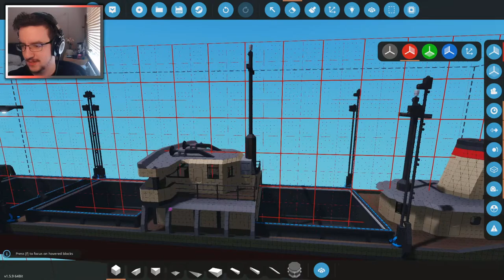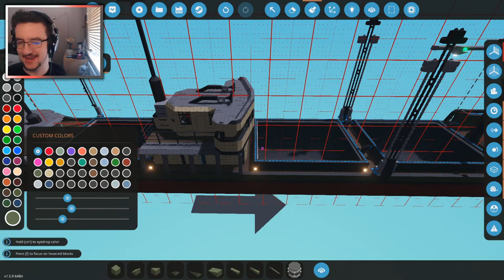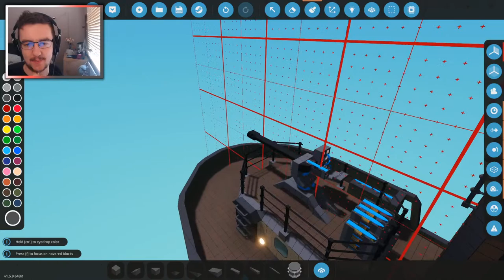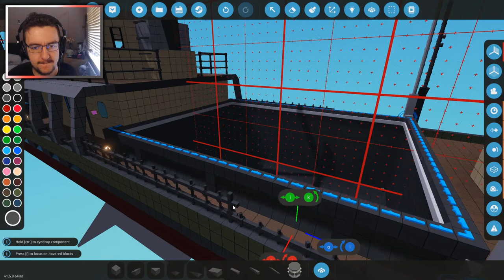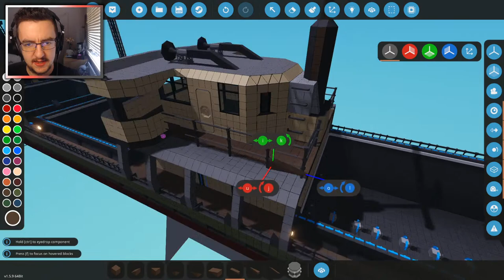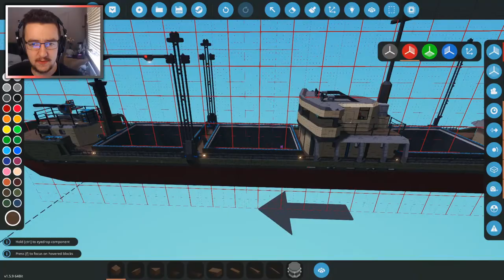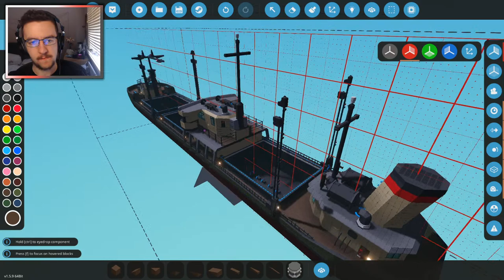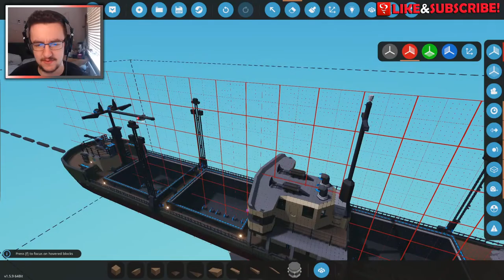LIVE BUILDING A Cargo Ship IN STORMWORKS!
Join @FranticMatty as he continues to work on the cargo ship that we were working on last time! We're going to be adding some lighting and some interior stuff today... And/or some anchors!?